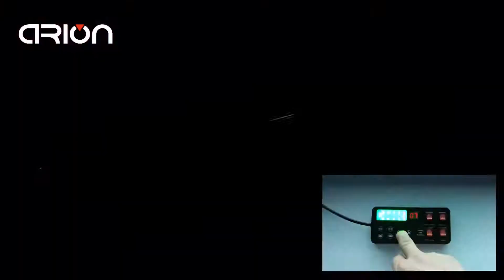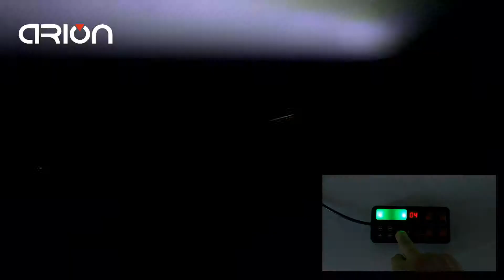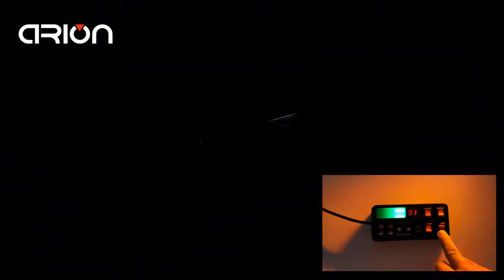25" to 55" COB Amber White LED Emergency Strobe Light Bar Warning Car Tow Truck Flash Lamp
Please click below link to order if like this light bar